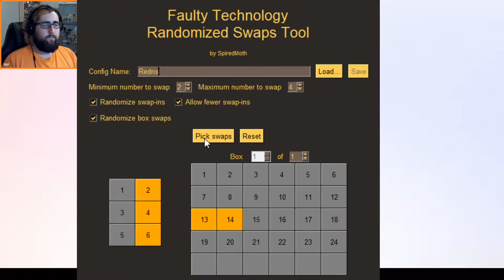Pokémon Shield Faulty Tech Part 20 "Gym Leader Alister"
The Gotta Catch Em' All Challenge is a personal Challenge I put on myself to catch and evolve all of the available Pokemon through a single game. Not going back and catching them after completing the Pokemon league and making sure to use only Pokemon that have evolutions available through leveling in the adventure. I will replace a Pokemon on my team any time a one of them evolve. If a Pokemon Has a 3rd evolution state I will eventually pull it back out of the box to complete the evolution stages.

And for this Game I am using the following Code Made by SpiredMoth to run all of my Faulty Tech team swaps